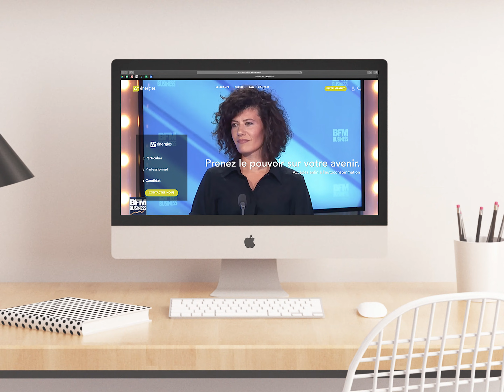A+énergies lance son nouveau site internet !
A+ énergies fait peau neuve et vous propose de découvrir son nouveau site internet

Acteur de la transition énergétique, A+ énergies est experte dans la mise en place de projets d’énergies positives et d’autoconsommation chez les particuliers et professionnels. Énergie solaire, ballon thermodynamique, pompe à chaleur, domotique… tout est conçu pour booster les performances énergétiques de l’habitat de façon durable.